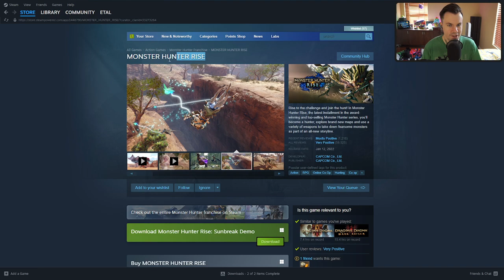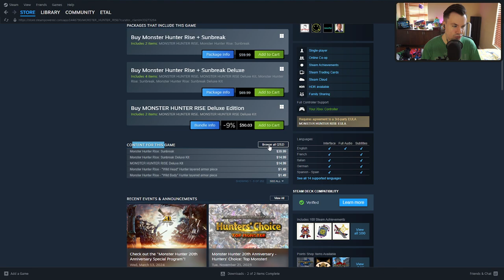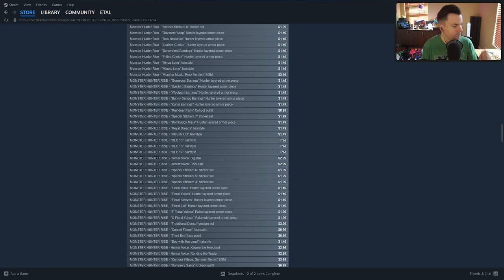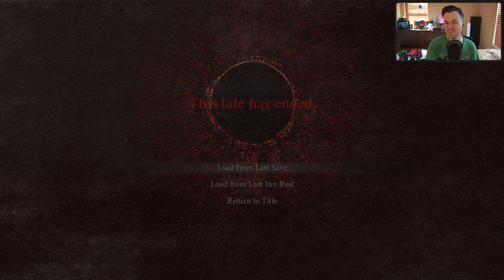He's finally OUT of the Dragon's Dogma 2 character creator (PC) (2024-03-22)